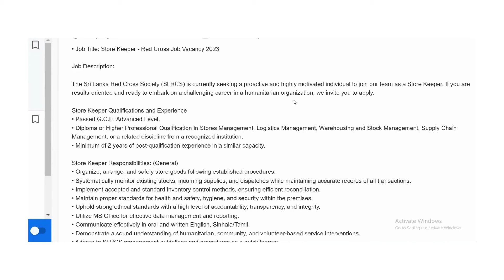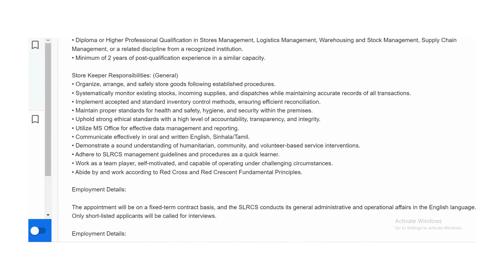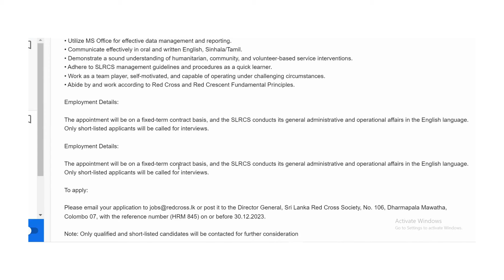ශ්‍රී ලංකා රතු කුරුස සමාජය | ගබඩා භාරකරු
job vacancy in sri lanka 2024 | රජයේ රැකියා 2024 | government jobs 2024 | Rakiyalk